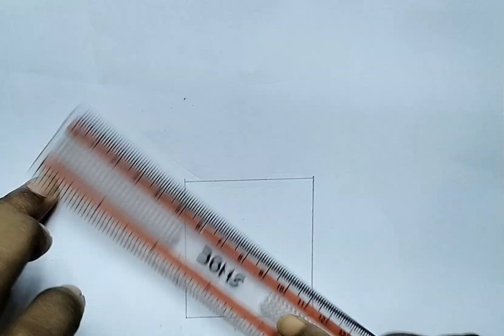Happy Friendship Day || # BestFriend